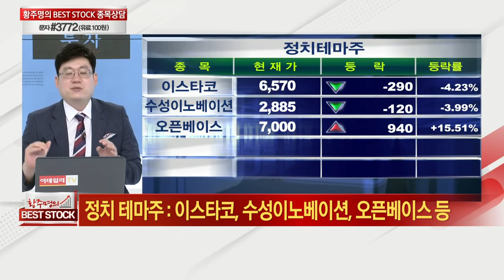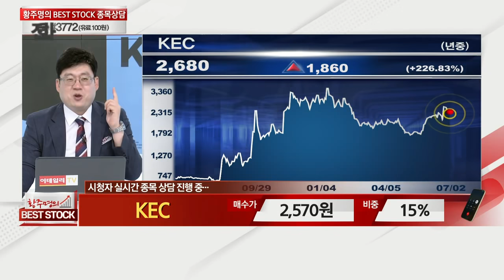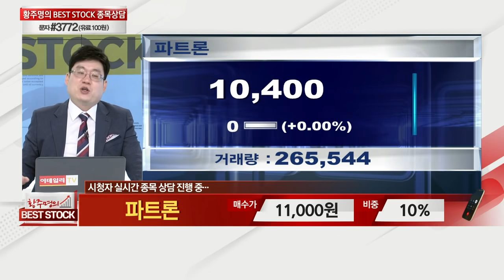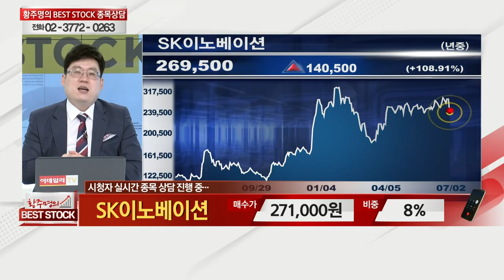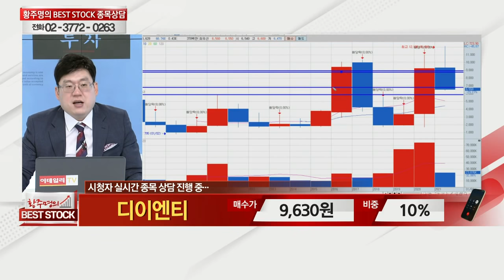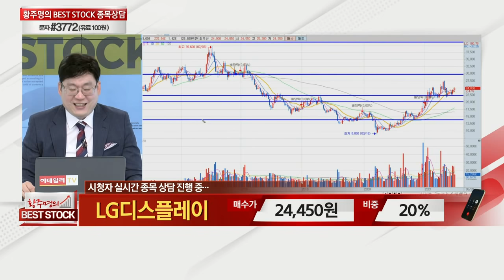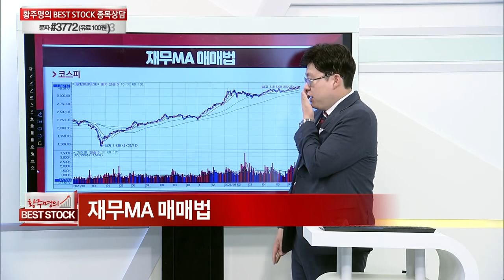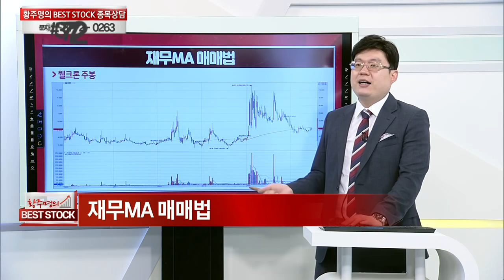넥슨지티, KEC, 홈캐스트, 파트론, SK이노베이션, 디이엔티, 한화솔루션, LG디스플레이, 보령제약, 오스코텍, 한일네트웍스, 아이비김영_황주명의 베스트스탁 (20210703)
# 황주명의 관심주 A/S
# 황주명의 관심주: 보령제약(003850), 오스코텍(039200)
# 미니 주식 강의 68강: 재무MA 매매법